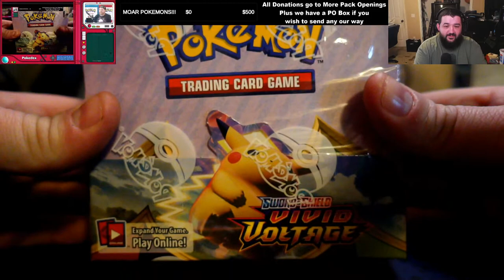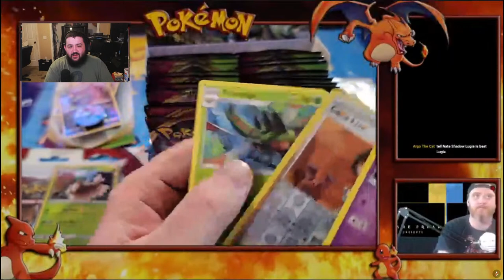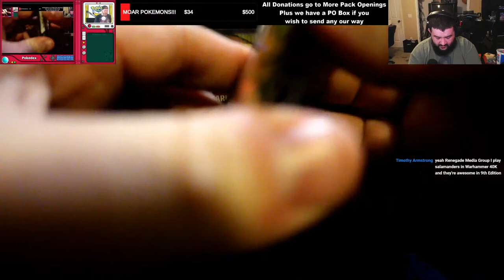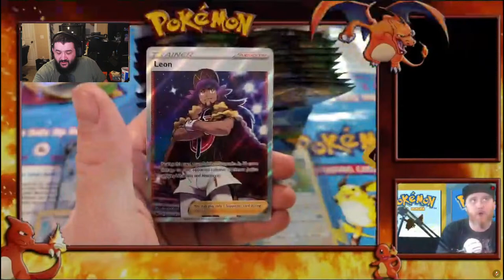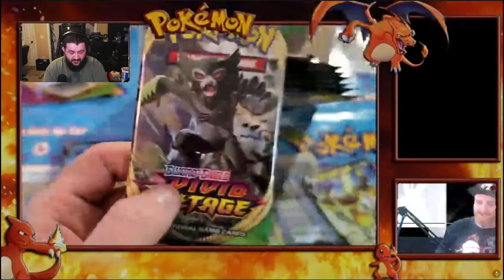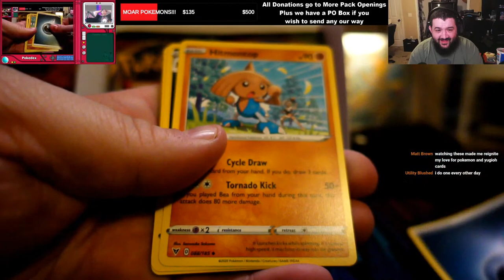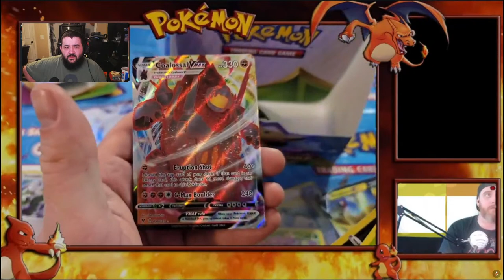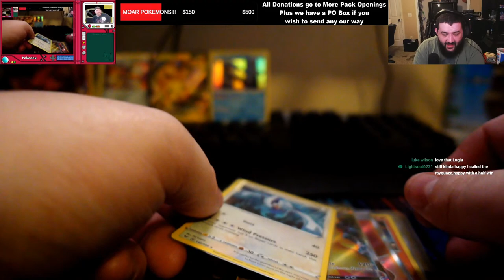🔴 T H I C C PIKACHU WILL BE OURS!!! - Pokemon Trading Card Game Vivid Voltage Pack Openings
117Jorn
Acoleyte
Adam Hart
Adam Udulutch
Adeel Javed
Aleks98
Alex Jack
Alex Santana
Alexander Lukas
Andre Bradford C Diaz
Andrew Davis
Andrew K.
Angel L Rivera Santiago
Anthony Vang
Antiskill
Arcane_Rogue
Ashley Short
Austin Nickins
BakaBread
Beffstew
Benjamin Sapp
BlueDebut
BlueRat138
Brian Evans
Caillou Escamilla
Caleb Matthew Howard
Canadian_Caesar
Captain Kohai
Catherine Thurmond
ChaosVesperia
Charles Rogue Rose
CleverWillow
Conor Fergus
Corey Costello
Dana Mario
Daniel Roden
Darksteel78
Dave Moore
Deathgrips099
Derrick Perry
Derryn Fry
Doc
douledamn
Dr. Renegade Neo
Dreamaniax
Emiraldentra
EmperorTigerstar
ERIC BARTON
Erik Phelps
Ernesto Membreno
Ethan Bergeron
Ethan Vaughn
Felix Osborn
Findel
Finnishturska87
Geno
gojulas 200
GrandBaronLudwig
Graydon Booth
Griffin Burt
Isaac Roa
Jacobus06
Jakeanator78
James Andersen
James Fernandez
James Rucibwa
James Shimo
Jay
JD
Jed Wingard
Jeffrey Maple
Jeremy Dalby
Jesse dooley
Jessica Miller
Jim Kerrigan
Joe
John Doe
John Mekjian
John O'Grady
Jon Rodriguez
Jonathan Brugger
Jonathan R.
Jonathon Forney
Jordan J
Joseph Allan
Joseph Cooper
Josh King
Joshua Fix
Justin MacFarlane
Kay Scruton
kevin auld
kirbydance
Landon LeDoux
Lauren hunt
Leemaths
Lin Nguyen
Locus Coeruleus
Logan Wajer
Louis Heimansohn
Ludacris* Life*
Luis Henriquez
Luis Longo
Luis Soriano
Macon Gallon
Matt Way
Matthew Knudsen
Matthew Kwaske
Megabit
Megan Andrews
Melody Richardson
Michael Pollart
Michael Ryan Jones
Micheal Foster
Mighty Snake
mmk
MrValdac
Myles Harris
Mystique Meredith
Nicholas Cramer
Nicholas Wilhelm
Nicole Davis
Nicole Nishida
Nikola Bittner
NohrianChum
Omega Sirius
PaidBill
Pan Samu
Philip Munoz
Phillip J Smith Jr
PotterBrony
Random Pledger
RedSteelMoss
Rerekura mataamua
Richy
Robert Smith
Roderik Groenwold
Rodney warnock
Rogelio
ryan anderson
Ryan Simpson
sal online
Sam Phelps
Scott A. Williams
Sentinel Wyvern
Serena Avalar
Seth Bertram
Shelby Atkinson
Shugadonk
skrimm
Skye
Supermonaman
The Alchemist
TheLoneWolf43
TheRickson
Thezion1111
Thiago Anjos
Thomas Martin
Timothy James Halfpenny
Tobias Gladden
Travis Tierney
Trey
UlvfraNord
Will Kaun
Windwalker57
Yaroslav Gorbal
yessircicero
Zakooma
Zeebox10
Zyxkafex